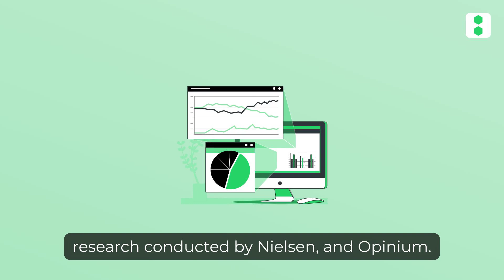eCommerce Delivery Experience: Converting buyers at checkout | Tips for eCommerce Retailers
The delivery experience at checkout plays a crucial role in influencing purchasing decisions. Discover how you can optimise your eCommerce website's delivery options to maximise profit.